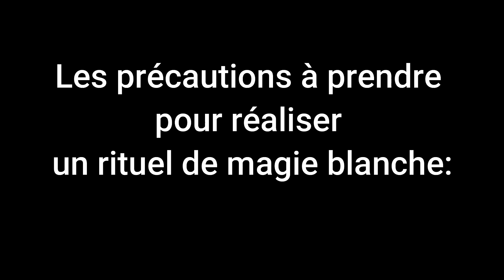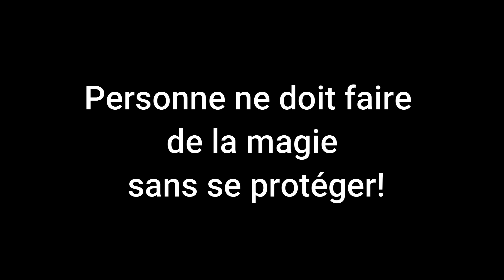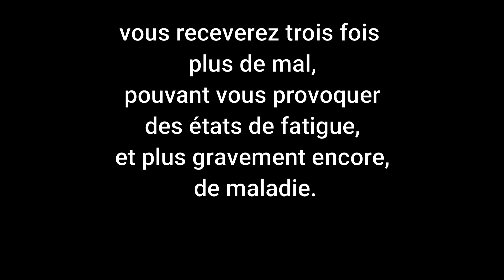Les lois de la magie